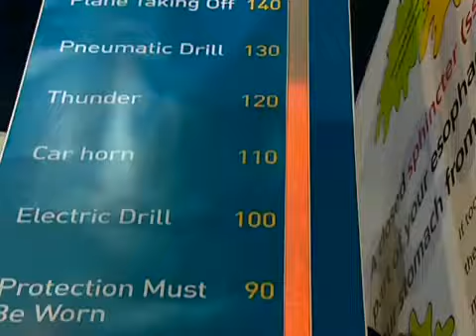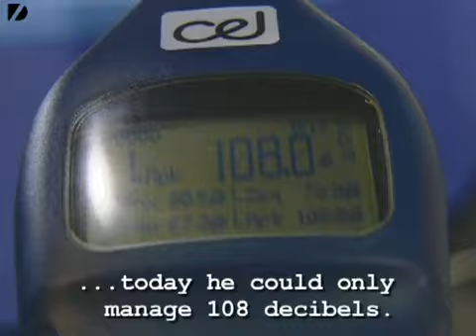Мровой рекорд самая длинная отрыжка